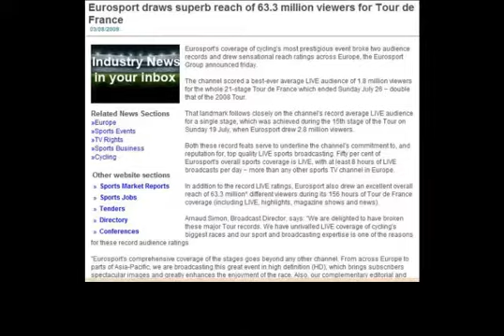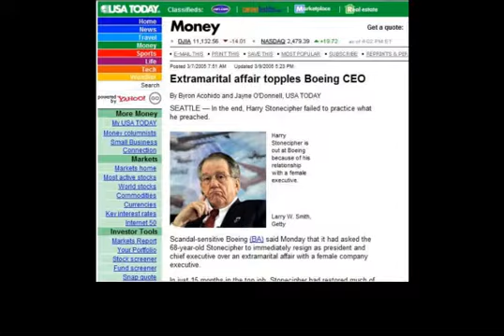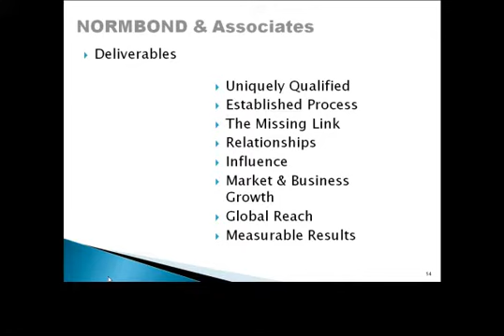Consumer Power in the Marketplace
You're only one disgruntled customer away from being on ABC World News with Diane Sawyer. Get ahead of the curve now.